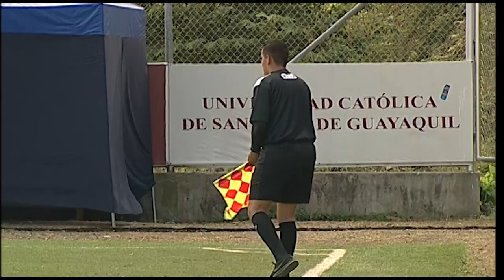Old School vs Mutantes - Súper Liga Amateur ecuatoriana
Mutantes le ganó 9-0 a Old School por el grupo A de la Súper Liga Amateur ecuatoriana.